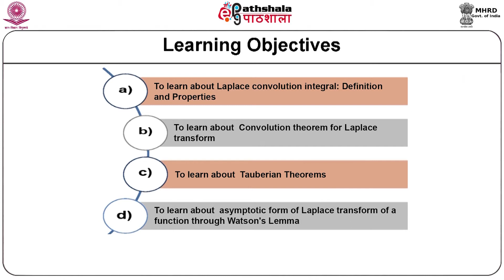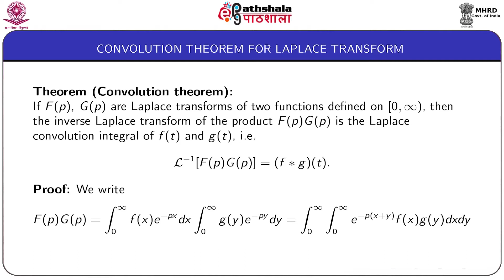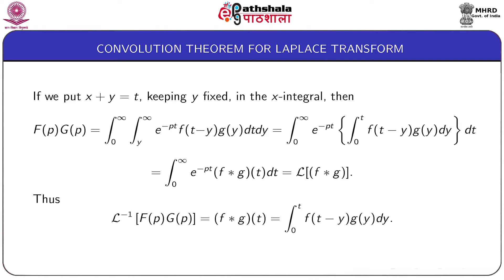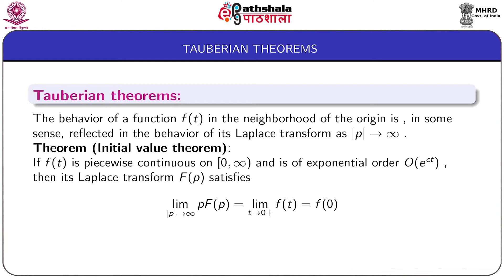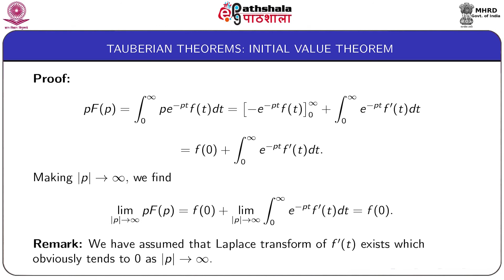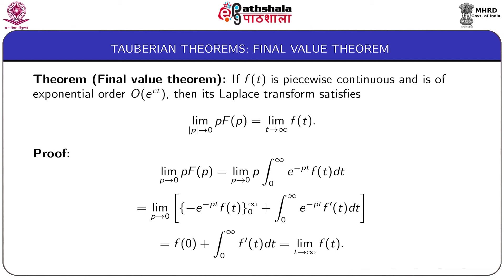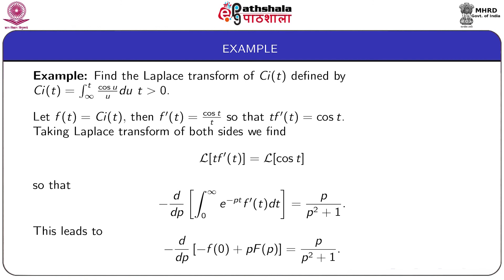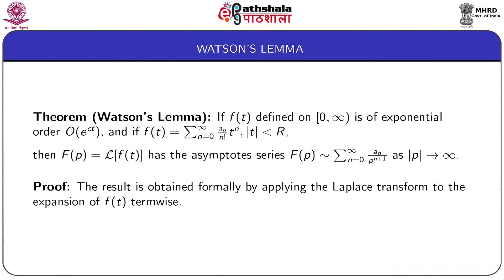M-27. CONVOLUTION OF LAPLACE TRANSFORM